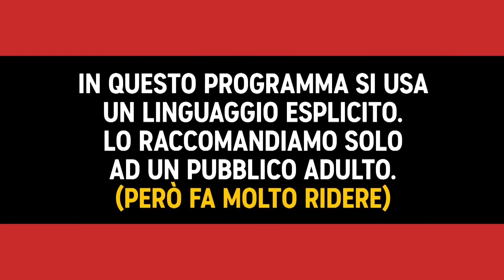Stand Up Comedy: Best Female Comedians Vol. 5 - Comedy Central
30 minuti di sana stand up comedy con alcune tra le 'Best Female Comedians' di Comedy Central: Laura Pusceddu, Giorgia Fumo, Valentina Medda, Giulia Cerruti, Monir Ghassem e Martina Catuzzi.

La comicità continua su Comedy Central, canale 129 di Sky e in streaming su NOW.